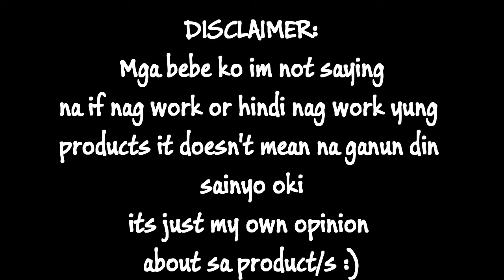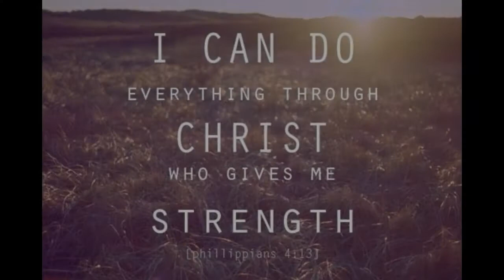DETAIL MAKEOVER PRO FOUNDATION QUAD First Impressions + Review | Meriel Aliyah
Halloooo mga bibi!
Here's my review about the Detail Makeover Pro Foundation Quad !
Nagustuhan ko sya infairness, na cover nya naman ng maayos yung blemishes and pimple scars ko sa fez kaya bongga and for sure gagamitin ko sya ulit 👍🏻
Labyuuu all me beh 💗

Shop mentioned:
Detail Makeover

Carousell: _merielaliyah

Name: Meriel Aliyanna "Yel" Sevilla
Age: 21
Loc: Sta Rosa Laguna, Philippines
Camera used: Iphone 5 or Sony Camera
Editor: Filmora Wondershare
Thumbnail: Picmonkey